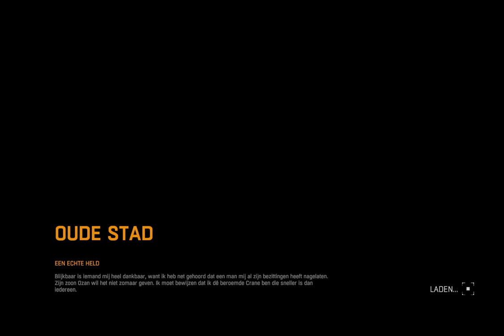Dying Light Part 23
Also please share and favorite the video!